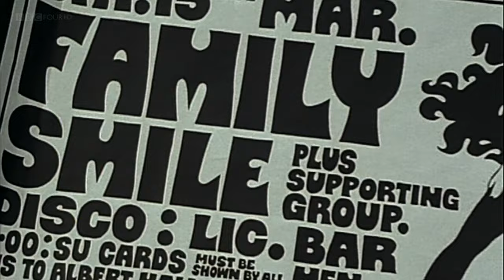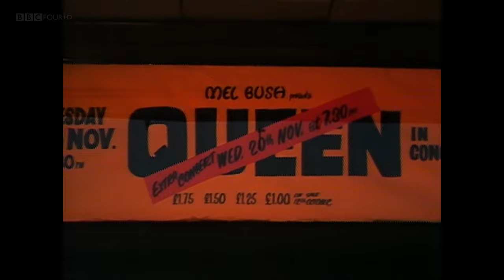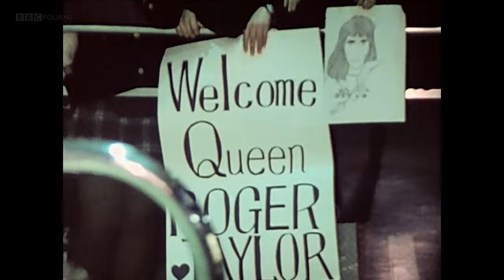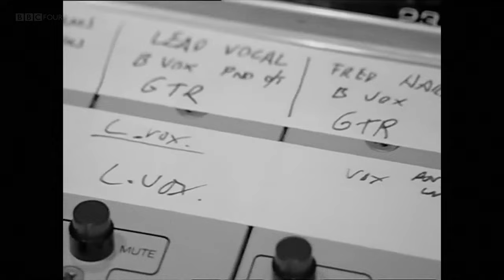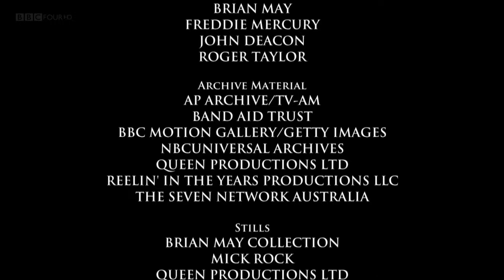Queen - From Rags To Rhapsody (Full 2015 Documentary HD)